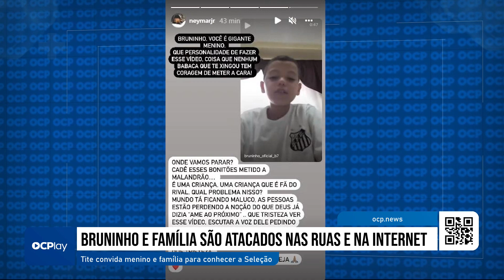Bruninho e família são atacados nas ruas e na internet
A história do menino Bruninho, de apenas 9 anos, viralizou quando o pequeno torcedor do Santos pediu a camisa do goleiro Jailson, do Palmeiras, na Vila Belmiro, e foi hostilizado junto com seus familiares no estádio. Diversos jogadores de futebol manifestaram repúdio pelas ameaças que o menino e a família vem sofrendo.